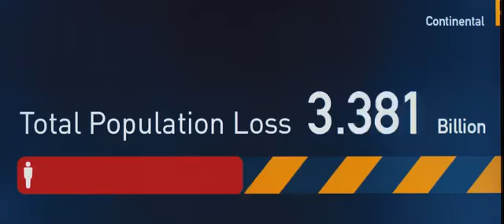World War Z Official Movie Trailer 2